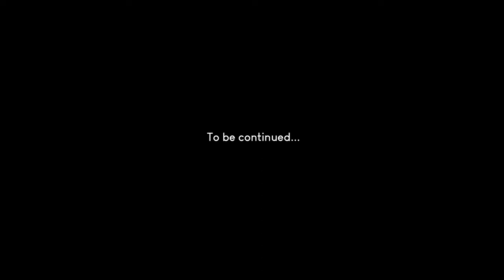I was NOT having a good time! | Hard Enduro - Single Track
Welcome to my misery ride lol, part 3!